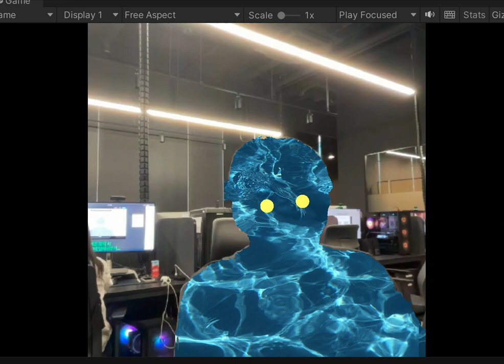Unity Barracuda sample (BlazeFace + Segmentation)